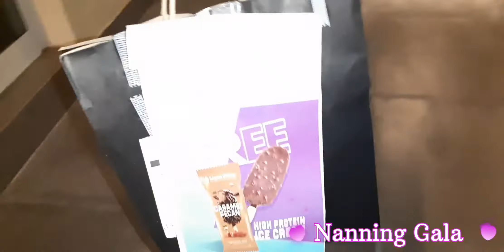padinner ni amo